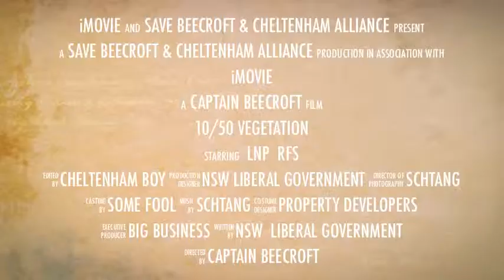10/50 Code Trailer 1